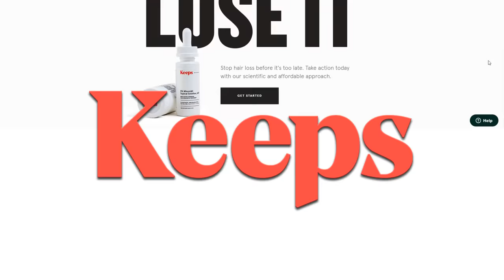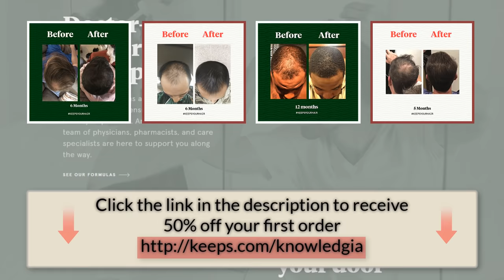Colonization of The Philippines - Explained in 11 Minutes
♦Script & Research :
Skylar Gordon